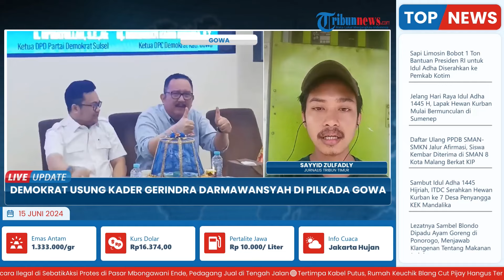Demokrat Beri Dukungan Darmawangsyah Muin Jadi Bacalon Bupati Gowa dan Bertarung di Pilkada 2024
Laporan wartawan Tribun Timur-Sayyid Zulfadly
TRIBUN-VIDEO.COM- Partai Demokrat resmi mengusung Darmawangsyah Muin menjadi bacalon Bupati Gowa pada Pilkada 2024.

Penyerahan surat rekomendasi usungan tersebut diserahkan oleh Ketua DPD Demokrat Sulsel, Ni'matullah didampingi Ketua DPC Demokrat Gowa, Rismawati Kadir Nyampa.

Menurut dia, surat rekomendasi ini merupakan surat tugas kepada Darmawangsah Muin untuk bisa memenangkan Pilkada Gowa tahun 2024 mendatang.

Untuk informasi selengkapnya akan disampaikan langsung oleh rekan wartawan Tribun Timur-Sayyid Zulfadly silahkan untuk laporan lengkapnya.

Baik, terima kasih untuk informasi lengkapnya, silahkan bertugas kembali.

Program: Live Update
Host: Adila Ulfa Muna Risna
Editor Video: Latif Ghufron Aula
Uploader: Restu Riyawan